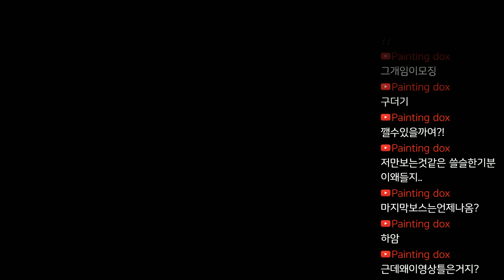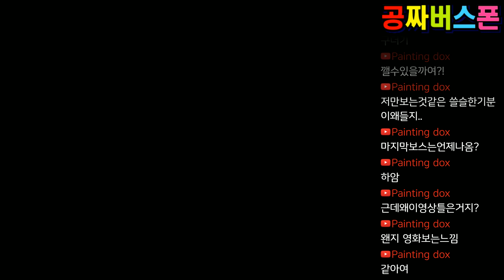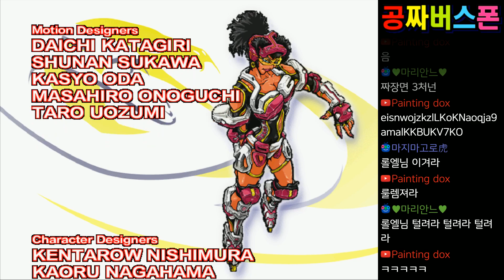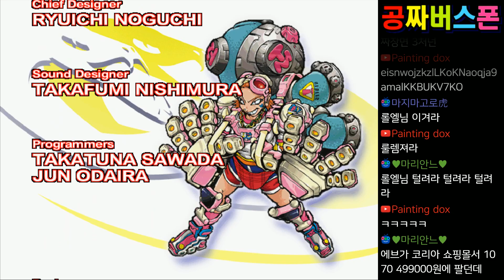DreamCast playthrough 고전게임 『FIGHTING VIPERS 2』 HONEY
스마트폰은커녕 휴대폰도 없던 그 시절
동전이 없어서 동네 형이 아껴서 하라고
건네줬던 소중한 동전의 추억을
어찌 잊을 수가 있겠습니까?

그 시절 오락실은 단순히 게임을
즐길 수 있는 공간이 아니었습니다.
그곳은 아이들에게는 유일한
지상 낙원이었습니다.

그래서 우리는 아직도 그곳을 잊지 못합니다.

비록 우리는 늙고 변했지만,
그 시절 친구들과 즐겼었던 게임들의 모습은
변함없이 여전히 그대로입니다.
그래서 우리는 고전 게임을 사랑합니다.
고전 게임은 단순히 콘텐츠가 아닙니다.
잊고 지냈던 반가운 '친구'입니다.